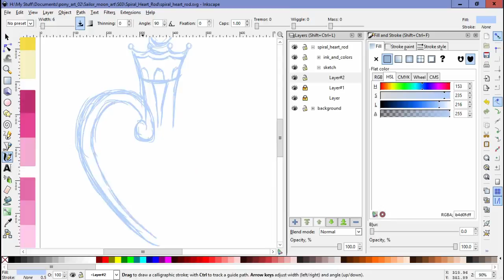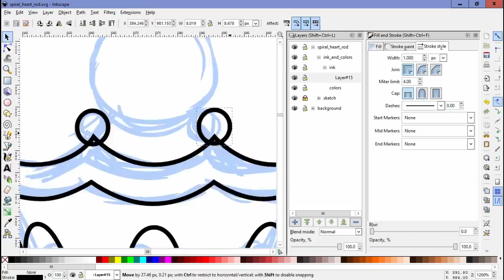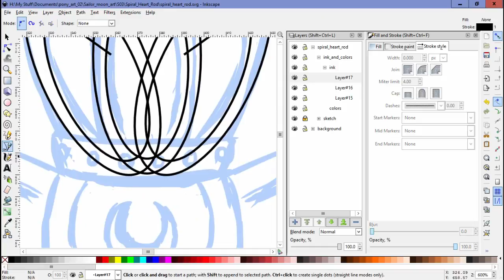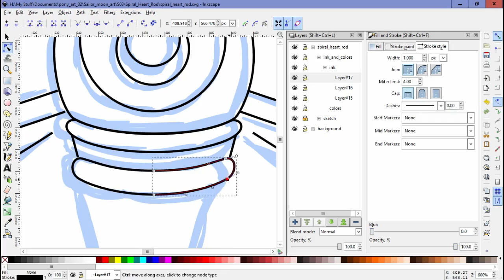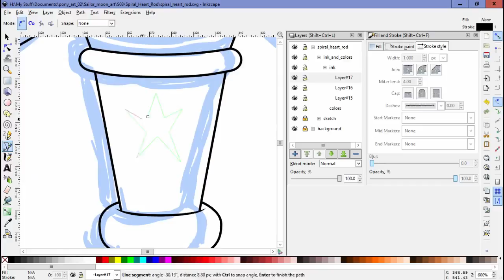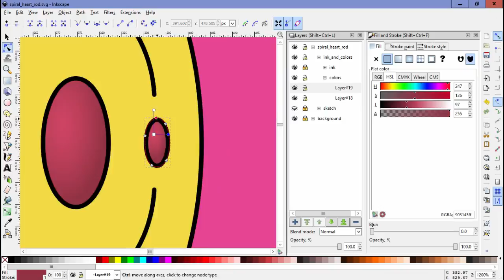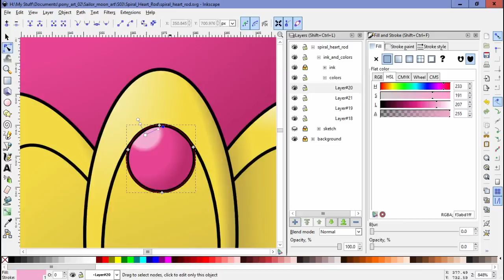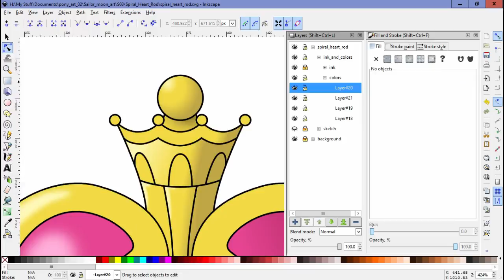Lux Brush And Ember's: Thoughts On SMC S03E39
Ah, the last episode of the season and what an episode it was. Come on it and find out what we thoughts about it and that wonderful tease at the end.

The drawing is of Sailor Moon's Spiral Heart Rod.